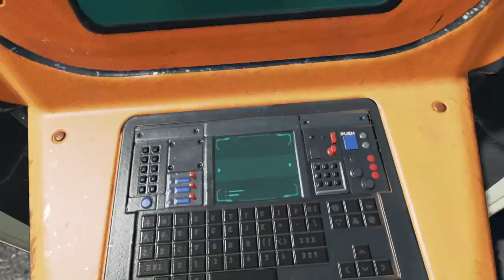Apex Legends_20230827212800